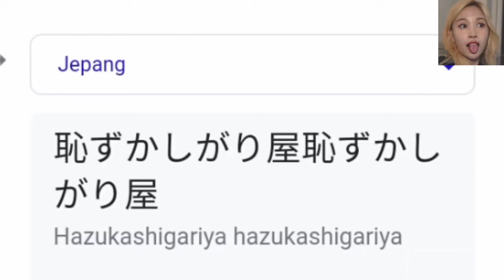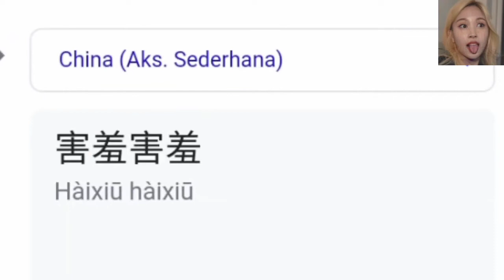Sana Shy Shy Shy meme in different language